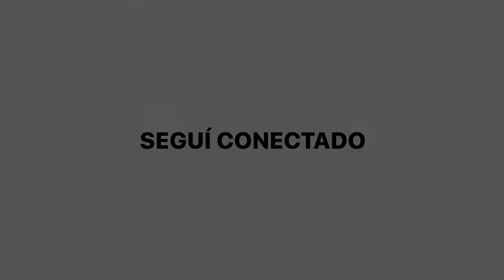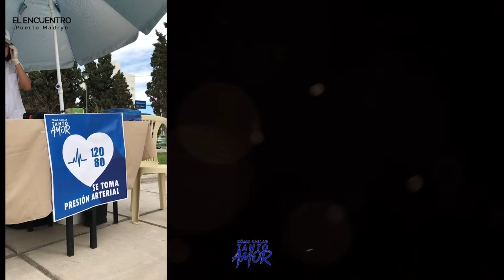''Una Resurrección Gloriosa' - Jorge Parra - Iglesia El Encuentro Puerto Madryn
Reunión General | Transmisión en VIVO